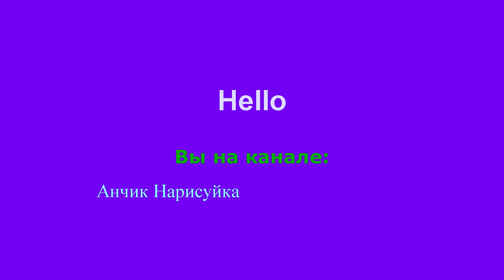Нарисовать Сланцы / Нарисовать Летний Рисунок / Как нарисовать Шлепанцы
В этом в видео как нарисовать летний рисунок, как нарисовать сланцы, как нарисовать шлепанцы, летнюю обувь. Нарисовать цветными карандашами, простые рисунки, нарисовать  красиво.
In this video, how to draw a summer drawing, how to draw slates, how to draw flip-flops, summer shoes. Draw with colored pencils, simple drawings, draw beautifully.